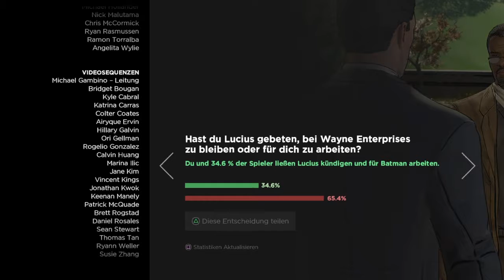#18 TwoFace & Pinguin [Batman The Tellatale Series]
Nachdem wir die NAcht mit Selina verbracht haben. Kommt auch schon der nächste Ärger mit dem Tür klopfen. Mal sehen, was das wird.